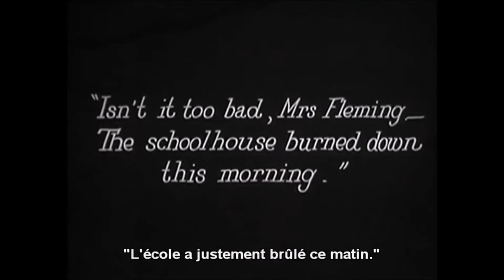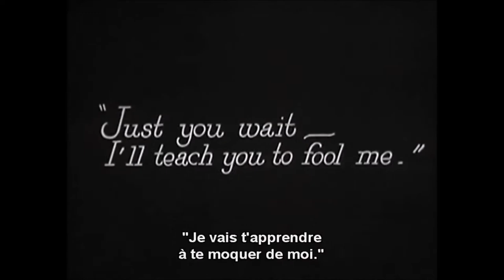Kid Faking Sick to Skip School - Harold Lloyd - Dr Jack (1922) [Extract]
Harold Lloyd plays the good Dr Jack that has his own ways to get children faking illness to go to school but also make sure they don't get punished! Inspired by Charlie Chaplin's The Kid, Harold Lloyd manages to flawlessly combine a feel-good, sensitive touch with classic silent comedy gags.

Extract from Dr Jack (1922). Directed by Fred Newmeyer. Produced by Hal Roach.

This channel is dedicated to bringing to you the most funny video extracts of those timeless scenes we love so much from the greatest silent comedy films. We hope you will enjoy them as much as we do!

Please let us know your comments and tell us which scenes, movies or comedians you would like to see.